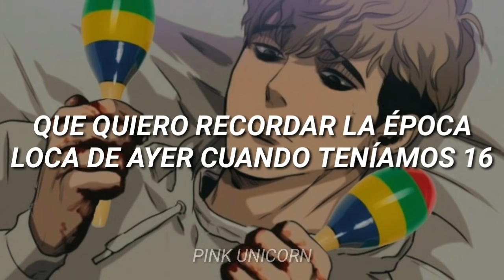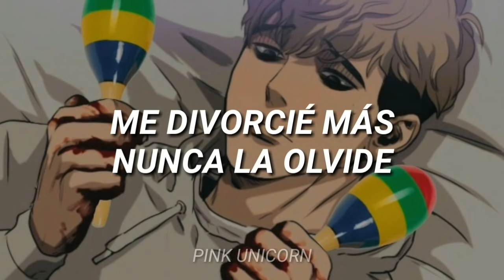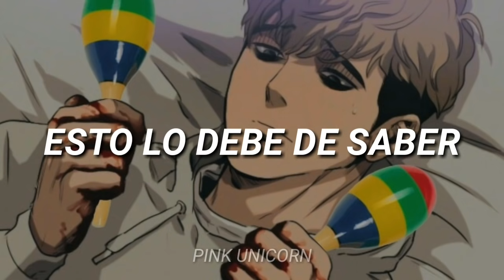Llevemos Juntos Serenata || Maracas